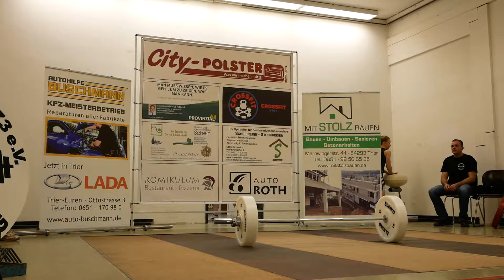Irina May-Günthert Reißen V1 KTH Ehrang vs KSC Schifferstadt II